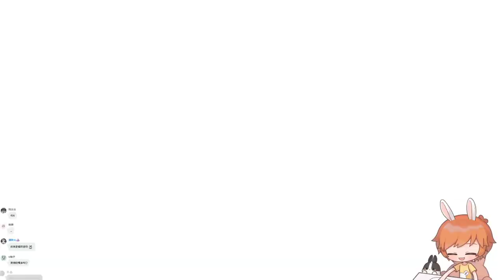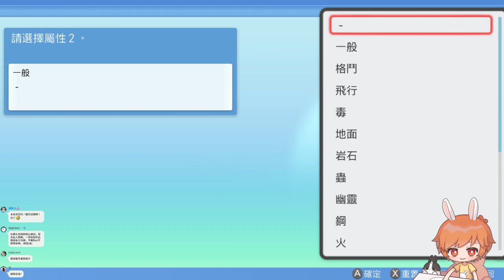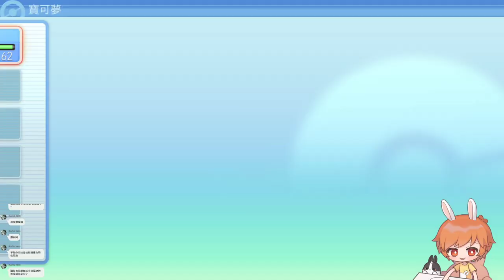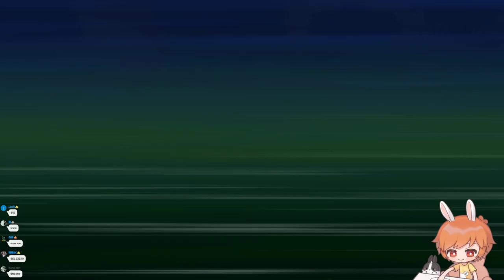【繁星】寶可夢 明亮珍珠 晚上 2021 12 12